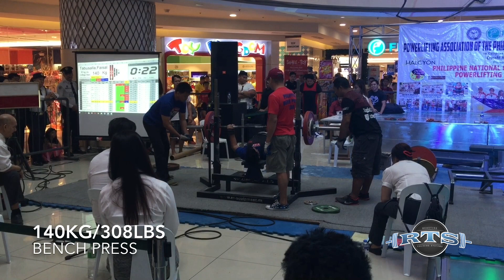Getting Real Information From Your Training Log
Lifters featured in our training montage videos are lifters who we coach.

We have several coaching options -- check out our coaching comparison chart